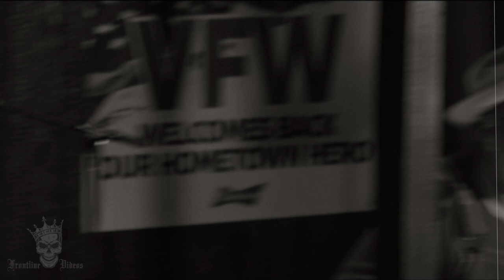DAVE & DEKE COMBO IN 2021 FULL SET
Western swing out 2021